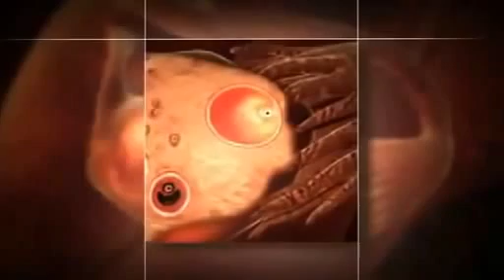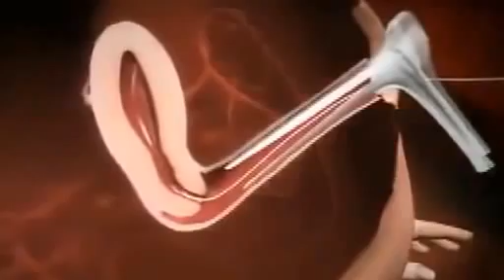عملية التلقيح الاصطناعي داخل رحم المرأة‬-مستشفي بدايه للخصوبه واطفال الانابيب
كيف تتم عملية التلقيح الداخلي
يتم سحب عينه السائل المنوي وتحضيرها داخل معمل الاجنه ويتم سحب العينه بالابرة ويتم حقنها داخل الرحم عن طريق عنق الرحم
ويكمل الحيوان المنوي رحلته للوصول الي قناة فالوب  لاستقبال البويضه  وتخصيبها .
التلقيح الصناعي اشبه اكثر للتلقيح الطبيعي فيما عدا طريقة وصول الحيوانات المنويه للرحم .